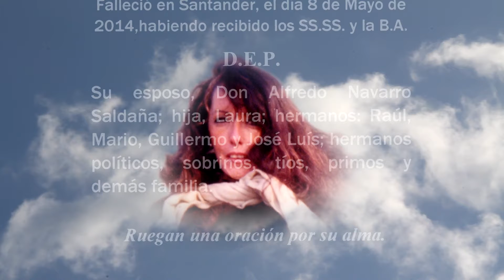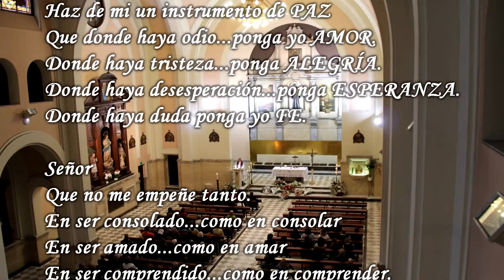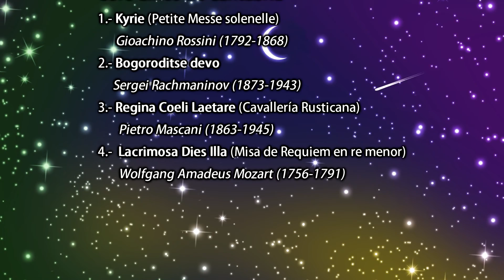Misa Funeral de Laura Gómez Calderón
Misa Funeral de Laura Gómez Calderón en la Iglesia de los Padres Capuchinos de Santander (España), el día 12 de Mayo de 2014. NUESTRO AGRADECIMIENTO a toda la gente que acudió ese día a despedir a Laura y, muy especialmente, al "CORO LÍRICO DE CANTABRIA", donde Laura pasó unos de los mejores años de su vida, ya que cantar era una de sus pasiones. La magnífica y emotiva interpretación de los temas escogidos por el coro, amigos de Laura, nos hizo llorar de emoción a los presentes.
En el minuto 08:12, se reproduce la carta de despedida que Laura grabó pocos días antes de fallecer y el Ave María de Caccini que cantó en la Misa Funeral de su suegra meses antes.